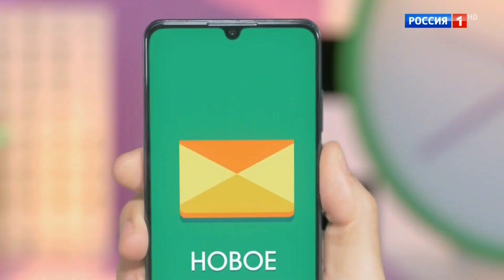«Утренняя почта с Николаем Басковым». Эфир от 23.07.2023 //